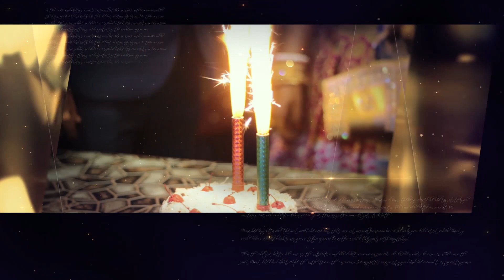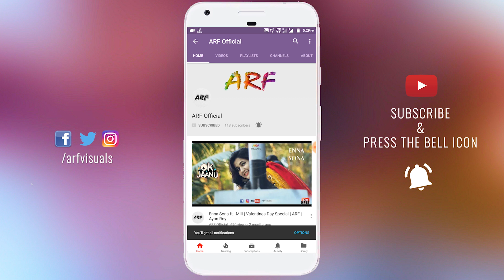Prit & Puja Wedding Video Promo | ARF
Here we ARF presents you the promo of Prit & Puja's wedding video.We hope you'll like this video. Share your opinion to us.
It's priceless to us. We need your support.

Book your special dates soon to avail special offers.